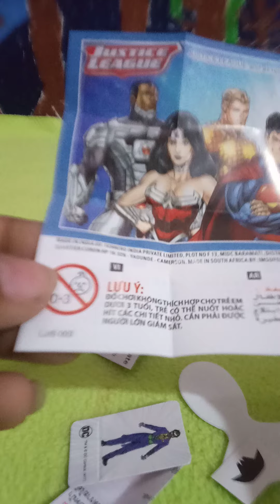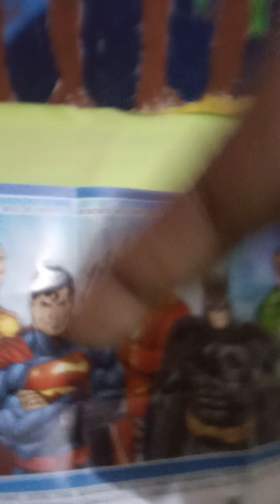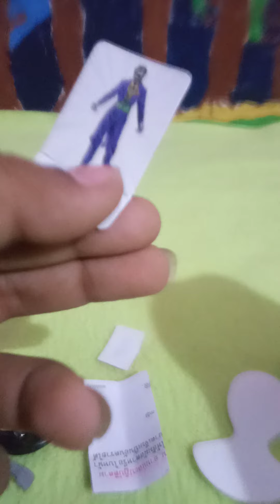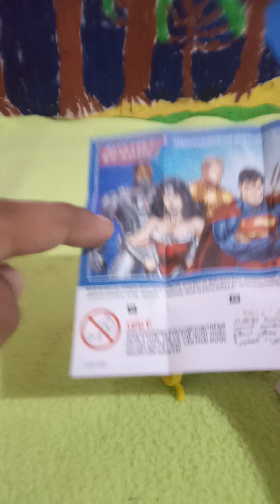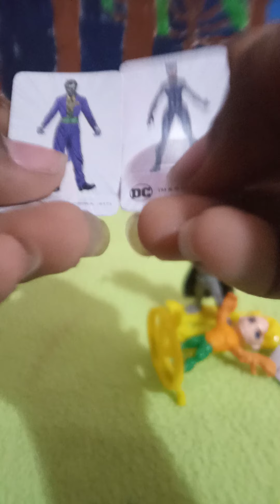Kinder joy egg surprise in Tamil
Hi guy's today I am going to show you kinder joy egg surprise in Tamil I will see you in the next day bye